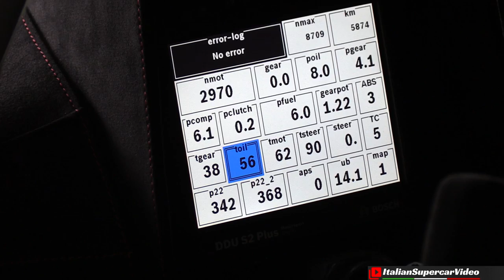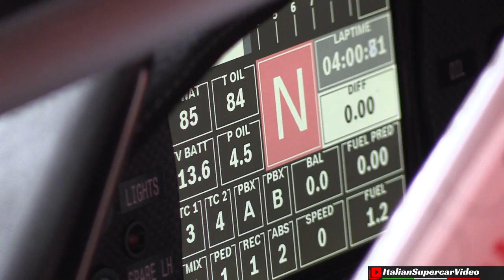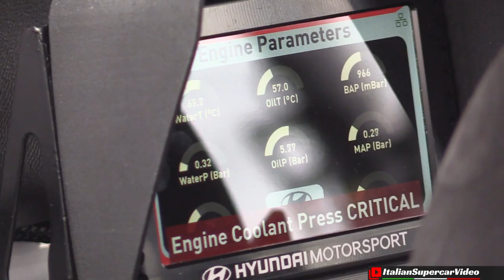ACI Racing Weekend 2018 at Imola Circuit - Gran Turismo, TCR, Mini Challenge & More! - Highlights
The ACI racing Weekend 2018 first round took place at the end of April at the Enzo and Dino Ferrari Imola Circuit. 12 races with different classes, Italian Granturismo Championship with the victory of Fisichella/Gai in race 1, Fassler / Baruch in race 2, the TCR Italy with the affirmations of Luigi Ferrara on Giulietta in both races, Mini Challenge which saw the triumph of Sandrucci and Torelli. More competitions with the Porsche Carrera Cup, Abarth Selenia Trophy and Seat Leon ST Cup. In this video you can see some highlights scenes, the most spectacular moments, close call, crashes & more. Enjoy! ;-)

Il primo appuntamento dell'ACI racing Weekend 2018 si è svolto alla fine di Aprile presso l'autodromo Enzo e Dino Ferrari di Imola. 12 gare con differenti classi, Campionato italiano Granturismo con la vittoria di Fisichella/Gai in gara 1, Fassler/Baruch in gara 2, il TCR Italy con le affermazioni di Luigi Ferrara su Giulietta in entrambe le manches, Mini Challenge che ha visto trionfare Sandrucci e Torelli. Ancora tanto spettacolo con Porsche Carrera Cup, Trofeo Abarth Selenia e Seat Leon ST Cup. In questo video alcuni highlights dei momenti più spettacolari, con passaggi al limite, toccate ed uscite di pista. Buona visione!

Event / Manifestazione: ACI Racing Weekend
When / Quando: 28-29/04/2018
Where / Dove: Imola Circuit

Watch these playlists, may interest you / Guarda queste playlist, potrebbero interessarti:
➪ Little Proto Monsters, motorbike engine swapped - Fiat 500, 126, Saxo, Y10, Smart, A112 & More